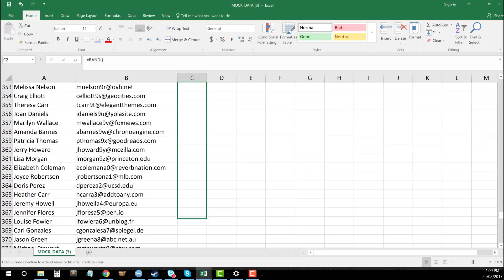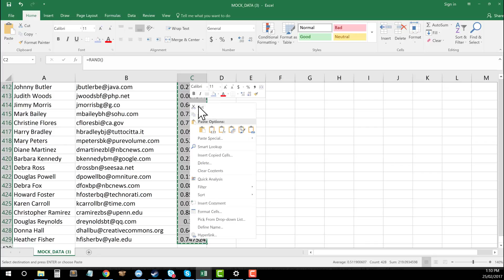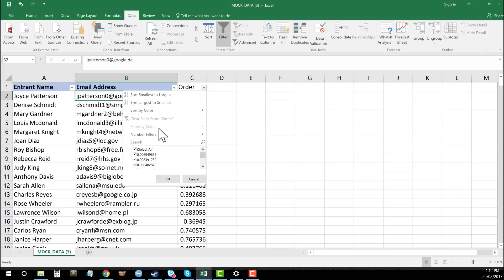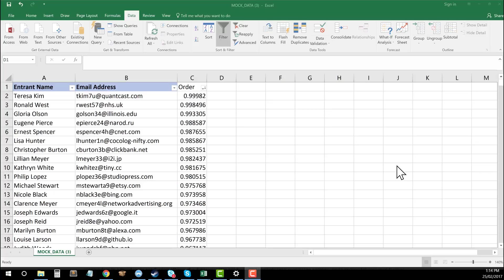Excel for Marketers #5: Picking a Competition Winner Using RAND in Excel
Excel for Marketers is a series of videos providing practical tutorials on the features and functions of Excel that ALL marketers should know.

In this video we look at randomising a set of data for picking competition winners, creating randomised samples and more with the RAND function in Excel.